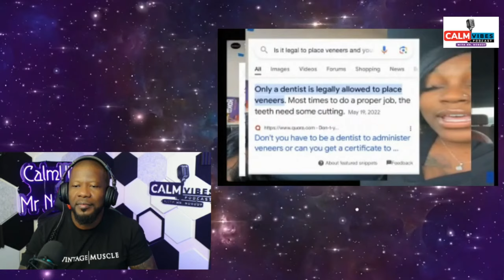THIS GHETTO DENTIST PUT GIGANTIC VENEERS IN HER MOUTH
WHY SHE PUT MY VENEERS IN MY MOUTH AND I COULDN'T TAKE THEM BACK OUT
LOUD WOMAN UPSET WITH VENEER TECH BAD SERVICES AND WANT HER MONEY BACK
WOMAN CAUGHT UP IN THE VENEER TECH SCAM RUINED MY TEETH.
This woman caught up in the veneer tech scam stole my money and ruined my teeth.
There are many young people calling themselves techs. These people will go through a 2-day training and call themselves experts. In some cases, people have been charged to attend veneer tech training certification 2-day program. It only takes 2 days and 8 years for a dentist. This is why it is all illegal. there is no such thing as a Veneer Technician.

ADD attribution to YouTube channel:
Motion Backgrounds by